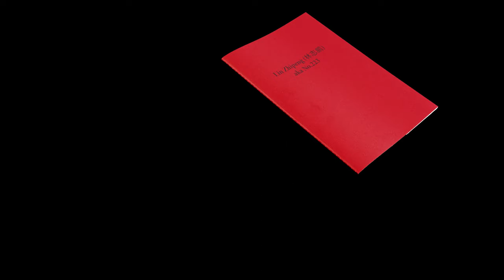Lin Zhipheng (aka. NO.223) made in collaboration with Steiglitz19 Gallery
Lin Zhipeng is among the leading artists of the so-called generation of the eighties. Taking his name from a police character in Wong Kar-Wai’s movie Chungking Express, his work first gained notoriety through social media, online platforms and self-published zines. His diary-like booklets and photographs represent an emerging group in Chinese society that seeks to explore new boundaries in their lives.

Through Lin Zhipeng’s depictions of figures and nature mortes in flashy colours, flowers, interiors and nudes in soft colours, we see a new generation experimenting with novel pleasures unfamiliar to the conventional middle class world. The images are in an atmosphere of love, playfulness, erotism and joy. His work is closely associated with the works of Guy Bourdin and Wolfgang Tillmans.